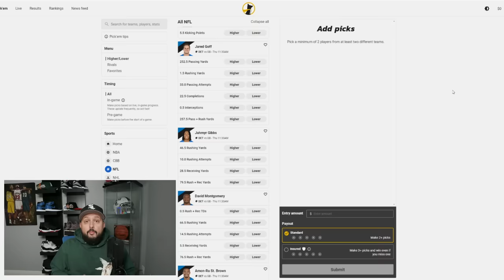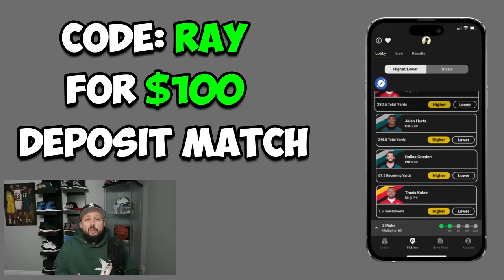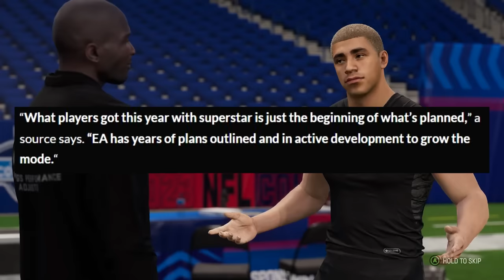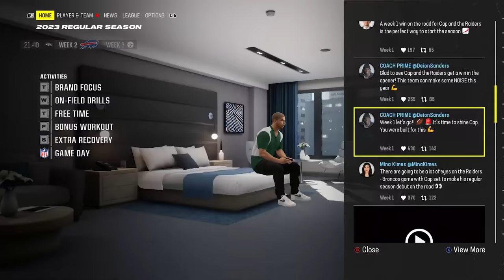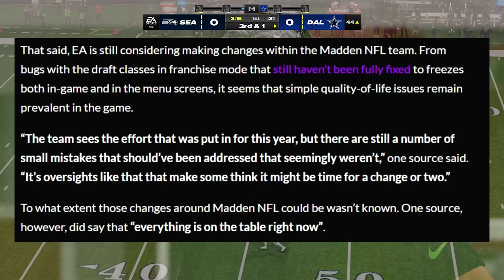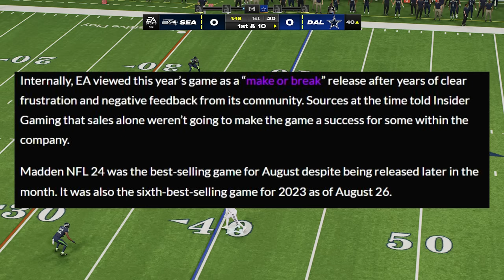Big Changes Are Coming in Madden 25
Code RAY on Underdog Fantasy will double your first deposit up to $100!

In this Madden 24 video, I'll be going over some new leaks for what we can expect going forward into Madden 25!

MY GEAR:
Gaming Monitor